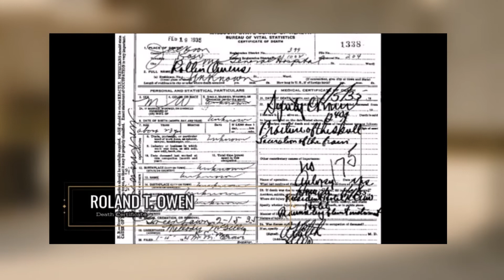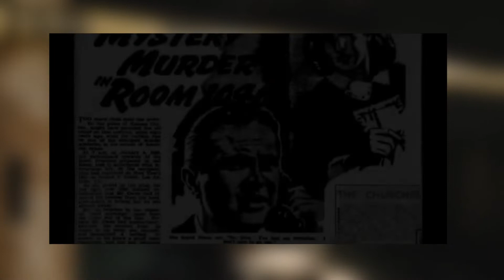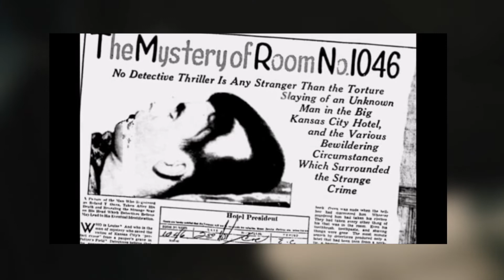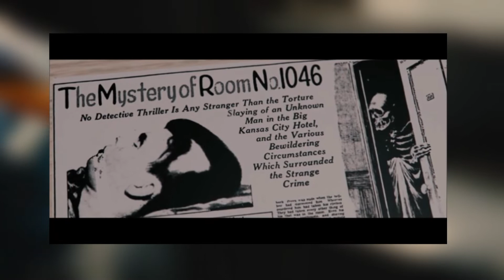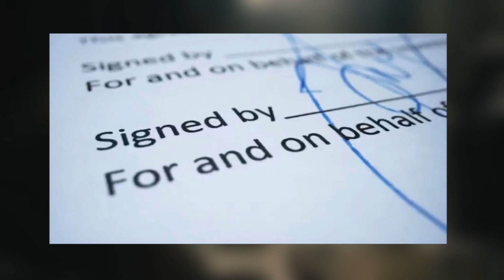The 1046 Room Murder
On January 5, 1935, a man who had given his name as Roland T. Owen, later His death was preceded by a two-day stay in Room 1046 at the Hotel President in what is now the city's Power & Light District marked by communication with someone named "Don",

The man's true identity remained unknown for a year and a half until Ruby Ogletree, an Alabama woman who had seen a photo of a distinctive scar on his head in the news, identified him as her son Artemus.

The FBI later investigated but was unable to produce any new leads.